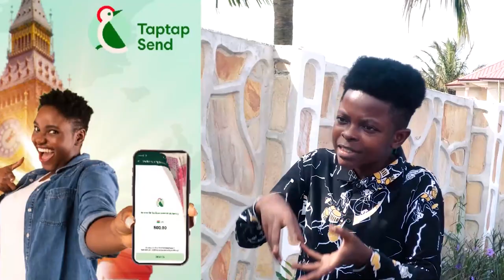Afia Schwarzenegger Descend on 63 years Gborbu Wulomo Abusing a 12 year old Girl after Marrying Her